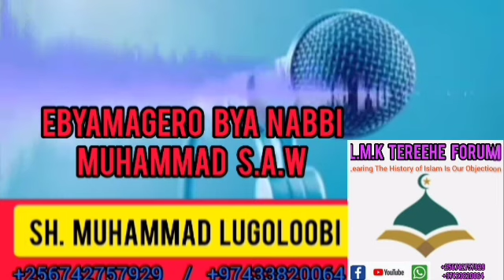Ebyamagero bya Nabbi. Muhammad ﷺ. Episode 426. Sh. Muhammad Lugoloobi